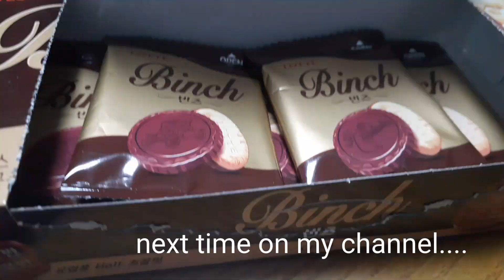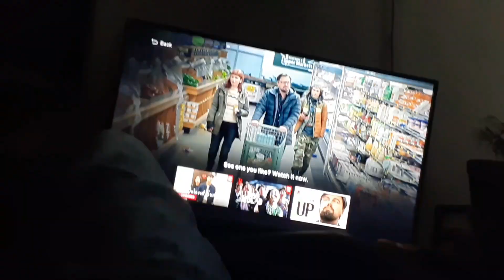New Year, New House: Moving In South Korea Part 2 + ALL OF US ARE DEAD flex with Prince Miranda!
from netflix fb:

지우학 과몰입 방지? 난 그런 거 몰라.